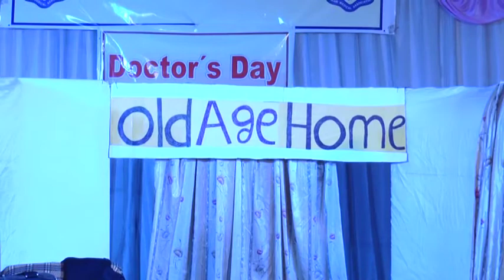Hindi Skit - PLIGHT OF THE ELDERLY PEOPLE in IMA Jetpur Doctors Day-2016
Introduction by Dr. Anilkumar Undhad,
Played by Dr. Mansukh Amipara, Mrs. Bhavna Amipara., and Dr. Ramesh Siddhapara